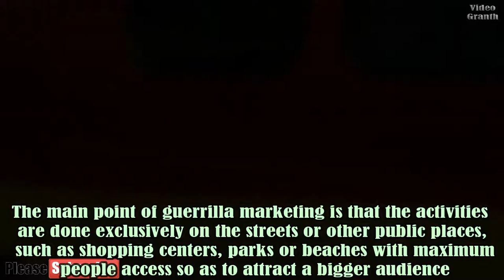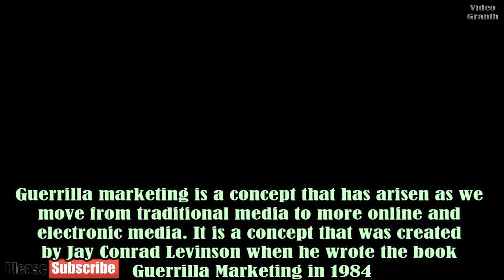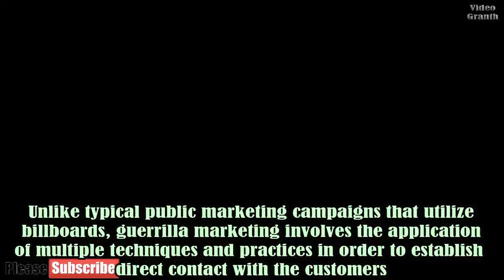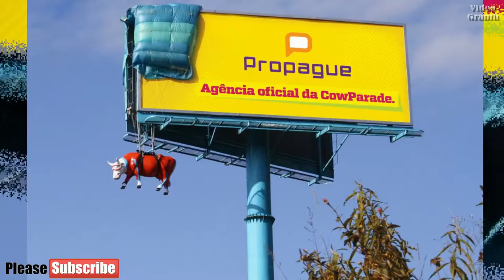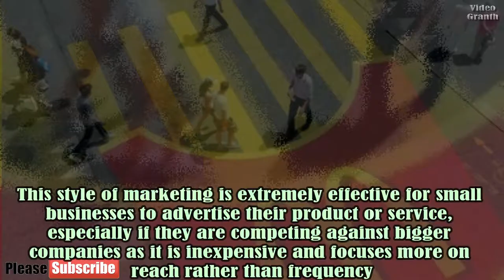TOP 30 Guerrilla Marketing Examples To Inspire Your Brand - Creative Guerrilla Marketing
Guerrilla marketing is an advertisement strategy concept designed for businesses to promote their products or services in an unconventional way with little budget to spend. This involves high energy and imagination focusing on grasping the attention of the public at a more personal and memorable level. Some large companies use unconventional advertisement techniques, proclaiming to be guerrilla marketing but those companies will have larger budget and the brand is already visible.The main point of guerrilla marketing is that the activities are done exclusively on the streets or other public places, such as shopping centers, parks or beaches with maximum people access so as to attract a bigger audience.(wikipedia)

5 30 Interesting Unknown Facts About Selena Gomez | Things You Probably Didn't Know About Selena Gomez

This Channel is Dedicated only for Education and Information,Full with the Latest  trends, News,Info., History, Science, Technology, Biography,Commerce,Business,Career, Geography, Politics,Topmost and many more.Learn for betterment,Learn for Survive is our main Slogan.